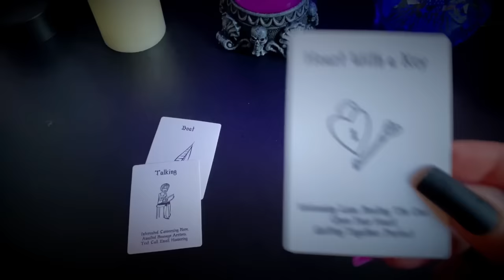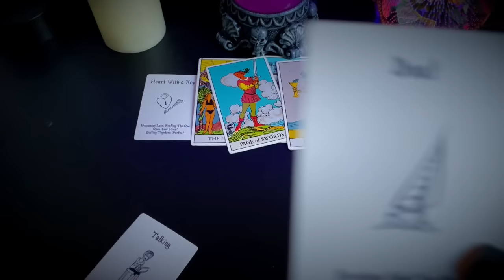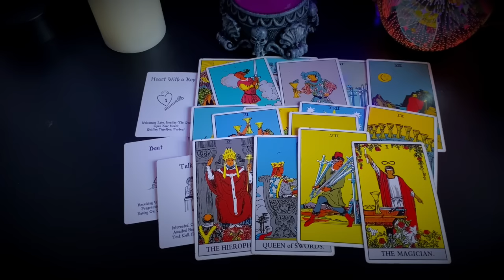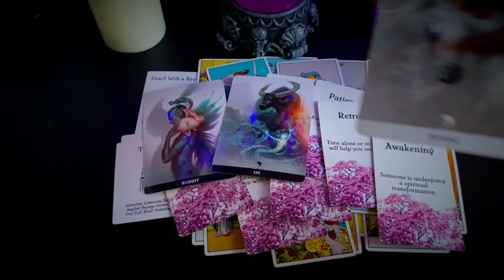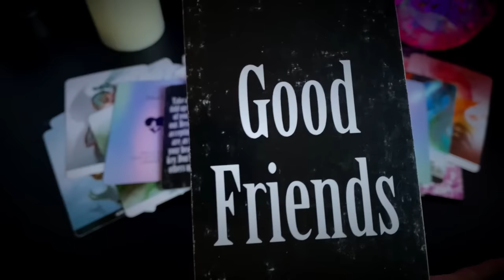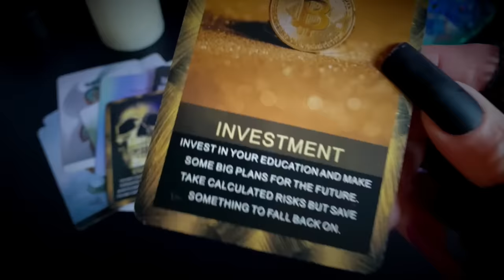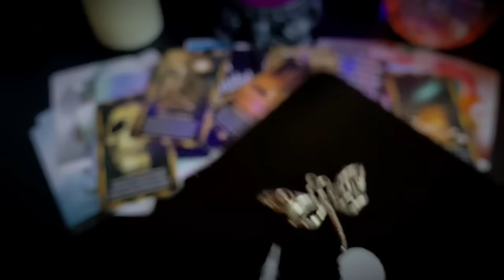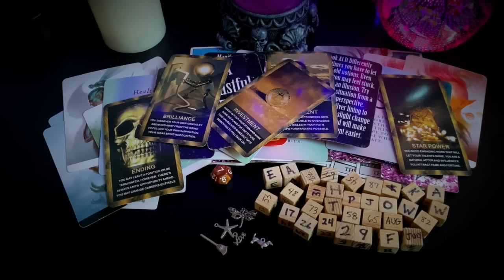Virgo ♍️ Wow! So Much Love & Communication This Weekend! 💬😍☎️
Virgo ☀️🌙⬆️♥️

🔮Link For Personal Readings, E-book, Autographs, Explicit Content etc.

🔮 Witches Tarot
🎲 4 Set Tarot Cards Dice 12-Sided
🐉 Barbieri Chinese Oracle
💜 The Romance Angels Tarot Oracle
💡Holographic Glowing Tarot
👑 Golden Universal Tarot Deck
👼🏻 Angel Wisdom Tarot